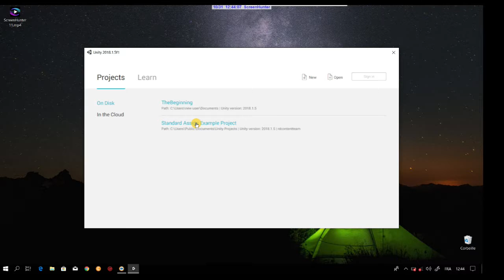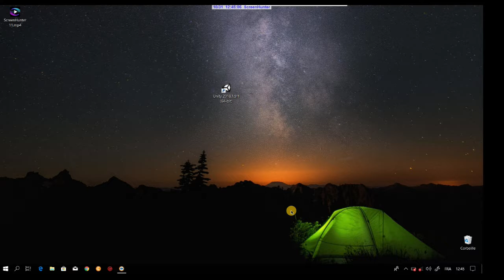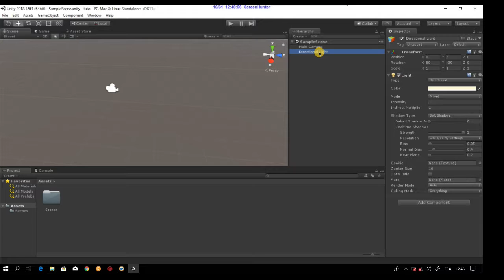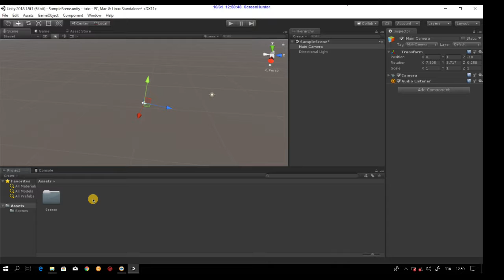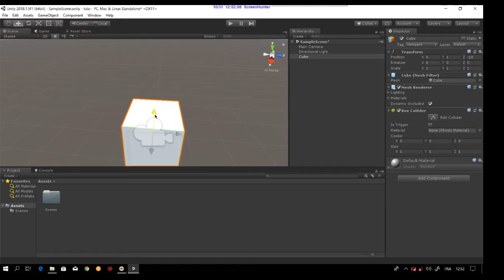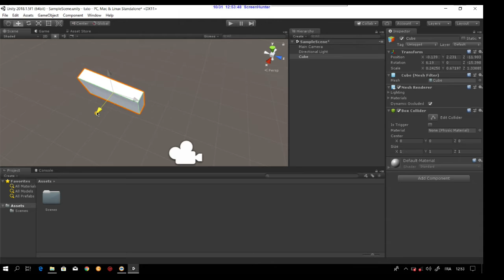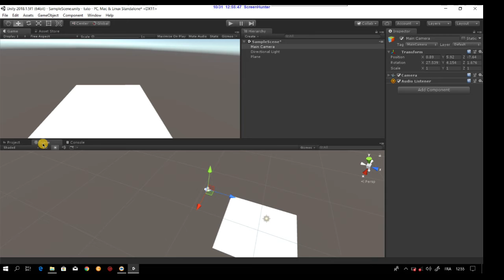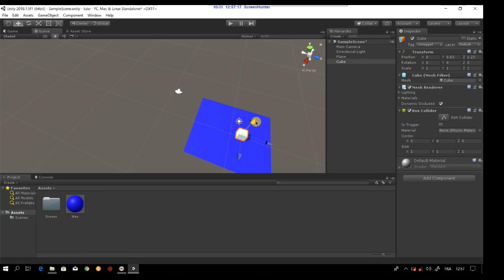Creer un jeu video avec Unity #1 (presentation de l'interface de Unity)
Salut nous allons apprendre à utiliser le logiciel de création de jeux Unity...